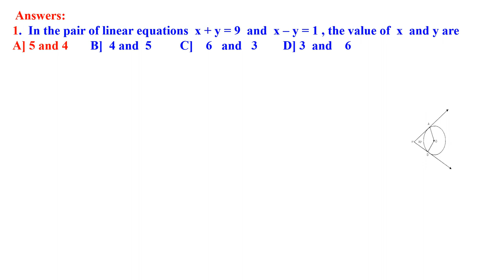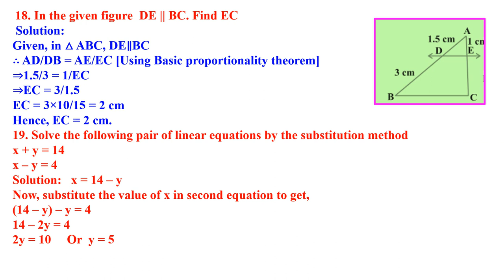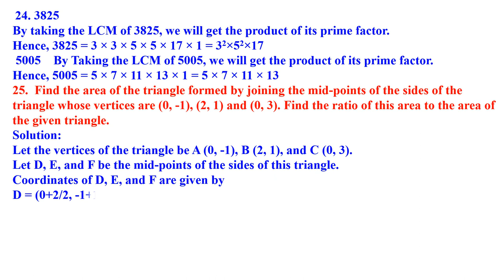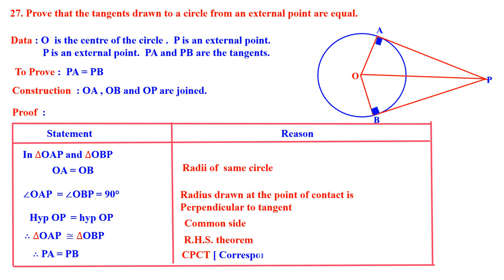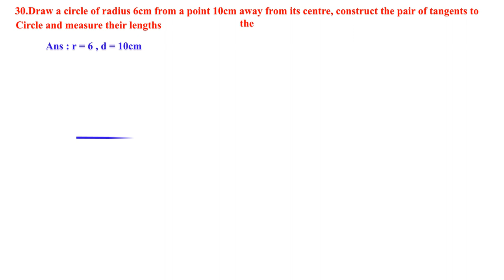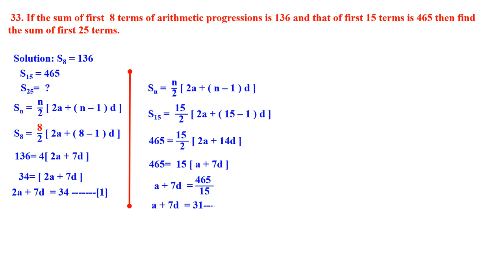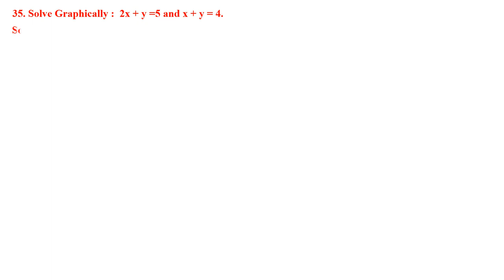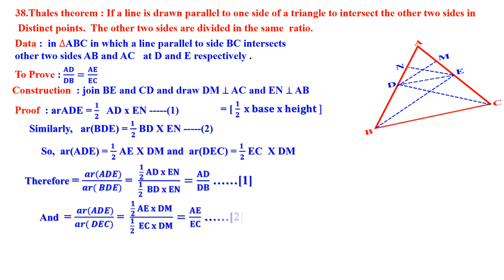CLASS 10 MATHEMATICS SA 1 [MID TERM ] PRACTICE PAPER